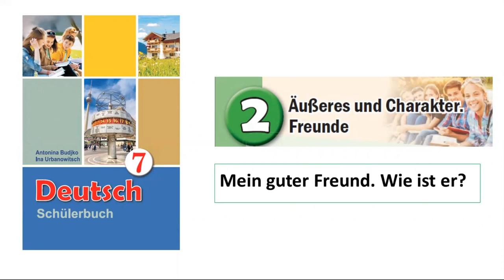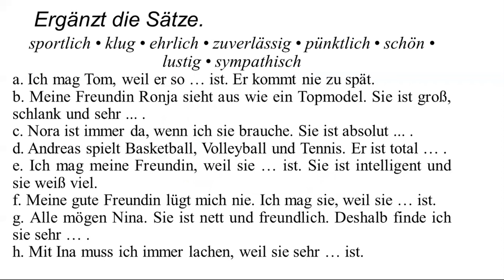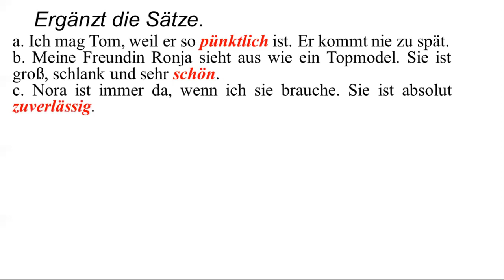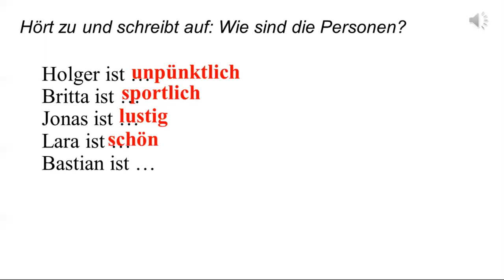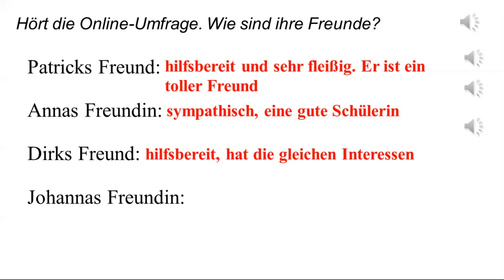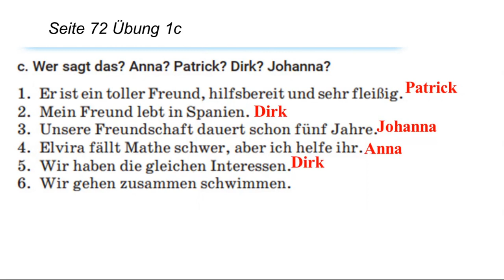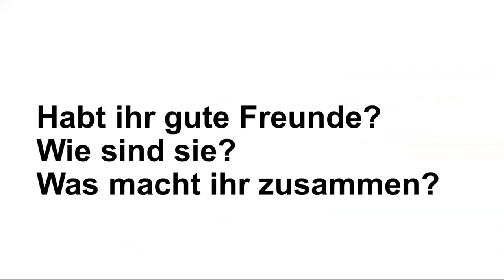Тема 39. Mein guter Freund. Wie ist er?